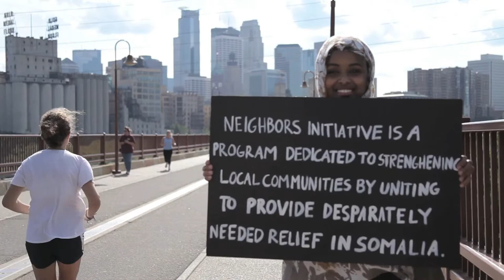Nathan Lee Director of Photography Reel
Founder Nathan Lee's Reel